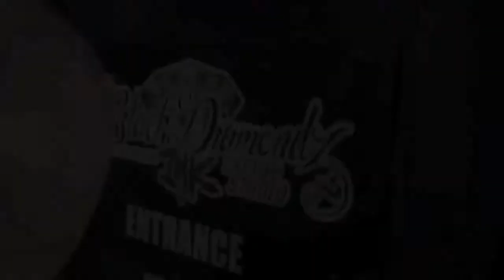the impatient rabbit gets a tattoo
the impatient rabbit gets a tattoo in birmingham at the best tattooist in the uk